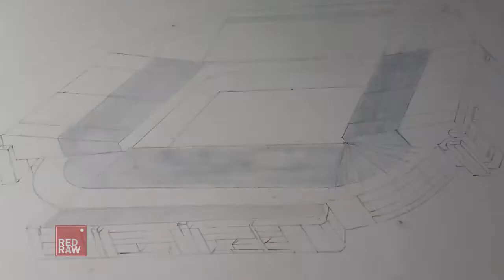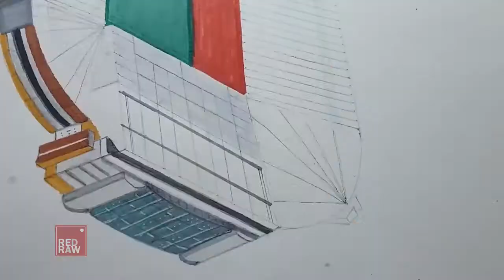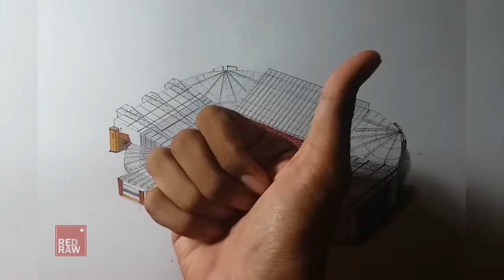[ART] Drawing Building - Olf Trafford Stadium